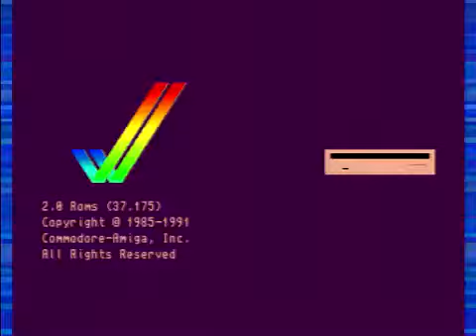Dividing Lines - Gone (Logikfehler Re(tro)Remix)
Song : Gone
Remix : Logikfehler
Voc : Synthie Lauper
Music & Lyrics : Dividing LInes
Video : WoodWood Productions